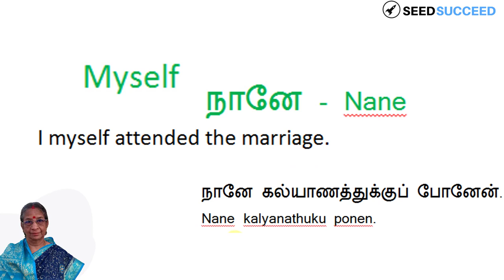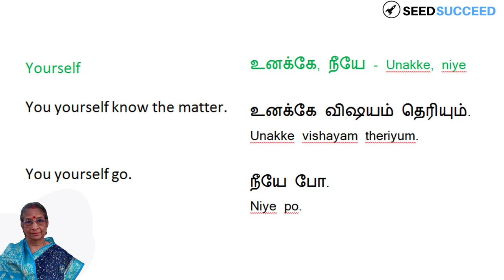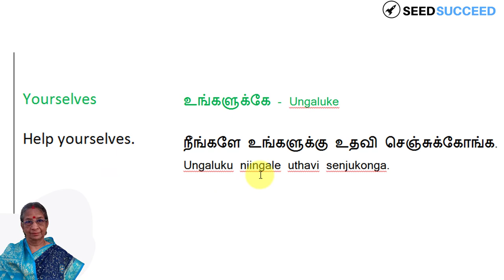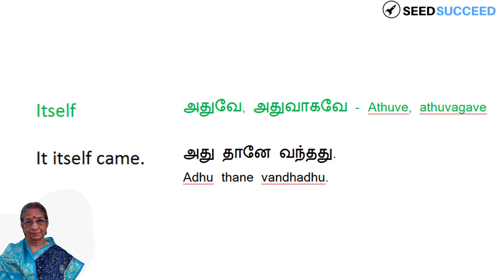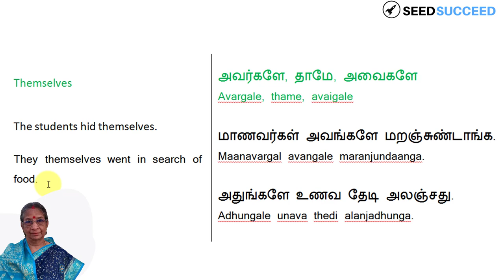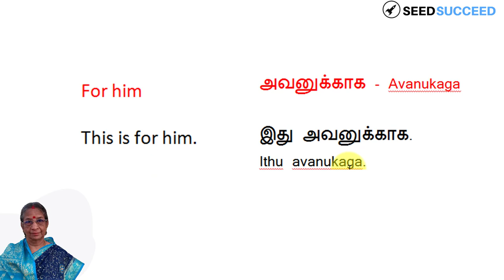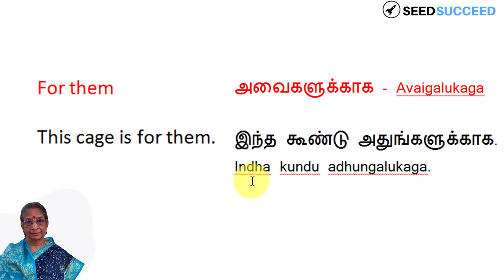Spoken Tamil Through English - 6.5 Pronoun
Learn Tamil for FREE : Bhanumathyk.com
In this video usage of Pronoun is explained with examples.
By watching this video one can able to speak English as well as Tamil.